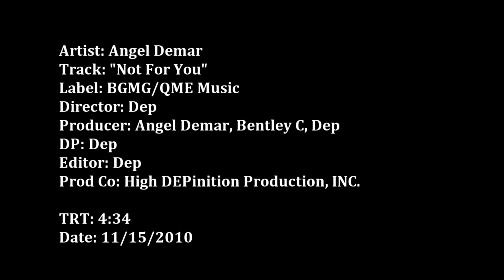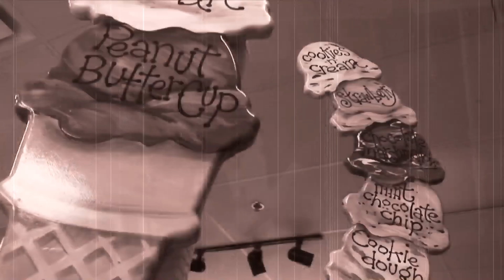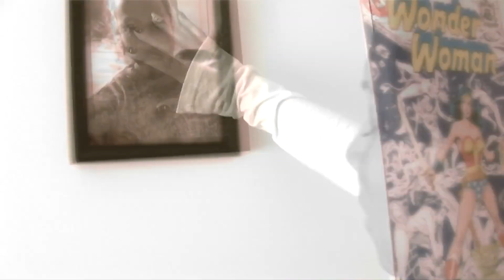Angel Demar - "Not For You"..........Video By DEP